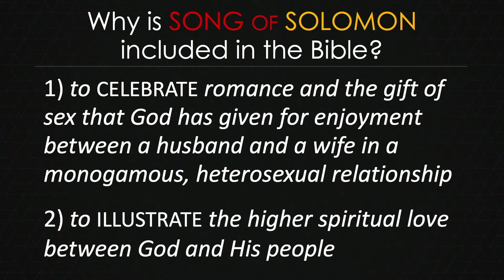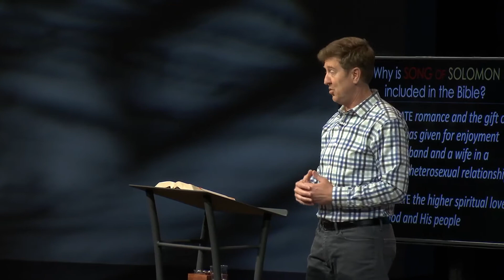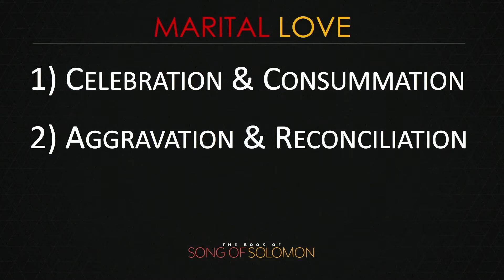Marital Love | Song of Solomon 3-5 | Gary Hamrick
4/15/2018

In part two of our study through Song of Solomon, Pastor Gary highlights the romantic relationship between Solomon and the Shulammite woman that progressed from courtship to marriage to sexual intimacy (in that order).  Sex is a gift from God to be enjoyed by a husband and a wife in a monogamous, heterosexual relationship. The description of their intimate encounter that follows their wedding ceremony is detailed in Chapter 4, and is the subject of today’s study.